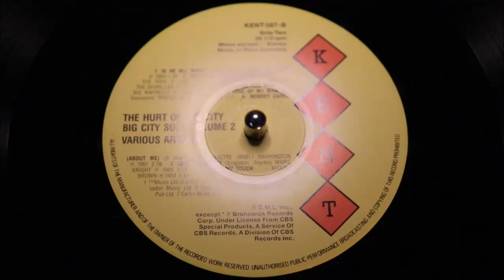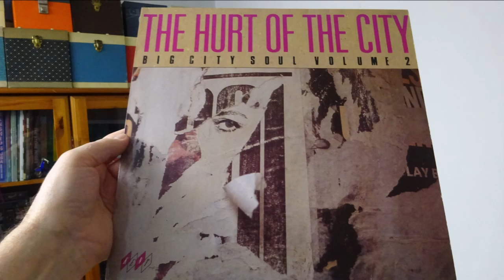The Toys – Trying To Get You Out Of My Heart - The Hurt Of The City (Big City Soul Volume 2)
Various – The Hurt Of The City (Big City Soul Volume 2)
Label: Kent Records – KENT 087
Format:
Vinyl, LP, Compilation
Country: UK
Released: 1988
Genre: Funk / Soul
Style: Soul
A1 Johnny Maestro & The Crests – I'm Stepping Out Of The Picture
Producer – Peter Paul (4), Windsor King
Written-By – Ben Raleigh, Mark Barkan
2:20
A2 Chuck Jackson – What'cha Gonna Say Tomorrow
Arranged By – Teacho Wiltshire
Written-By – Chuck Jackson, Eddie Snyder, Luther Dixon
2:20
A3 Jimmy Radcliffe – (There Goes) The Forgotten Man
Arranged By – Burt Bacharach
Conductor – Burt Bacharach
Written-By – Burt Bacharach, Hal David
2:51
A4 Tommy Hunt – I Just Don't Know What To Do With Myself
Conductor – Burt Bacharach
Producer – Jerry Leiber, Mike Stoller
2:49
A5 Junior Lewis Trio – Givin' Up
Written-By – Van McCoy
2:50
A6 Jackie Wilson – Haunted House
Directed By – Stan Applebaum
Written-By – Patricia Peale
3:06
A7 Lonnie Sattin – Who's Gonna Mention My Name
Arranged By – Leroy Glover (2)
Written-By – Luther Dixon
2:23
A8 Judy Clay – Lonely People Do Foolish Things
Producer – Gary Sherman*
Written-By – Eddie Snyder, Richard Ahlert
3:05
B1 Sylvia St Claire – Is He Alright
Arranged By – Horace Ott
Directed By – Horace Ott
Producer – John Brindle
Written-By – Rudy Clark
1:59
B2 The Toys – Trying To Get You Out Of My Heart 2:21
B3 The Shirelles– Remember Me 2:20
B4 Big Maybelle– How Do You Feel 2:23
B5 Theola Kilgore– The Love Of My Man
Written-By – Ed Townsend
3:17
B6 Jeanette "Baby" Washington*– Nobody Cares (About Me)
Written-By – Baby Washington
2:06
B7 Marie Knight– Come The Night
Arranged By – Bert Keyes
Producer – Stan Kahan*
Written-By – Charles Singleton, Eddie Snyder
3:05
B8 Maxine Brown– Losing My Touch 2:51
Compiled By – Adrian Croasdell
Design [Sleeve Design] – Marjory Van Mackelenbergh
Photography [Cover] – Marjory Van Mackelenbergh
Remastered By – Adam Skeaping
Direct Metal Mastered from digital tapes

A2: Chuck Jackson - Whatcha' Gonna' Say Tomorrow
A3: Jimmy Radcliffe - (There Goes) The Forgotten Man / An Awful Lot Of Cryin'
A4: Tommy Hunt - I Just Don't Know What To Do With Myself / And I Never Knew
A5: previously unreleased Scepter Records recording
A6: Jackie Wilson - Haunted House / I'm Travelin' On
A7: Lonnie Sattin - Who's Gonna Mention My Name / I Believe
A8: Judy Clay - Lonely People Do Foolish Things / I'm Comin' Home
B1: Sylvia St Claire - Just Love Me
B2: previously unreleased Musicor Records recording
B3: previously unreleased Scepter Records recording
B4: previously unreleased Scepter Records recording
B6: Baby Washington - Money's Funny
B7: Marie Knight - Cry Me A River / Comes The Night
B8: previously unreleased Wand recording
Barcode (printed): 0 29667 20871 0
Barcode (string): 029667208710